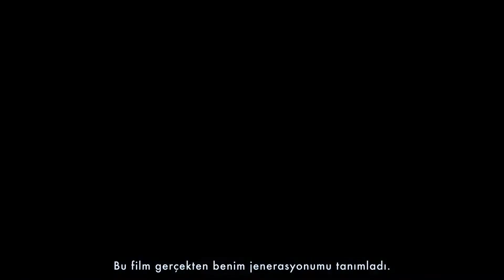Jurassic World Hakimiyet Kamera Arkası Görüntüleri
Bu yaz, iki nesil ilk kez bir araya gelirken, Jurassic Devri'nin destansı sonunu deneyimleyin.
 Tüm dünyayı kapsayan cesur, doğru zamanında ve nefes kesici yeni bir macera olan Jurassic World Hakimiyet’te Chris Pratt ile Bryce Dallas Howard’a Akademi® ödüllü Laura Dern, Jeff Goldblum ve Sam Neill eşlik ediyor.

 Zili Tıklayın Yeni Fragmanlardan İlk Siz Haberdar Olun
İlk Siz İzleyin